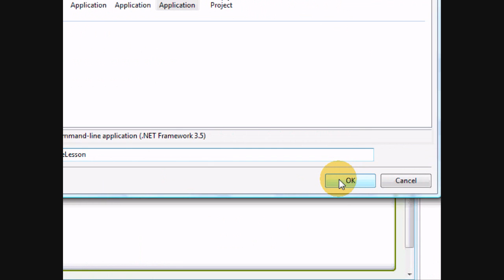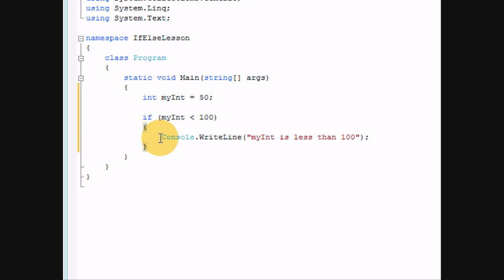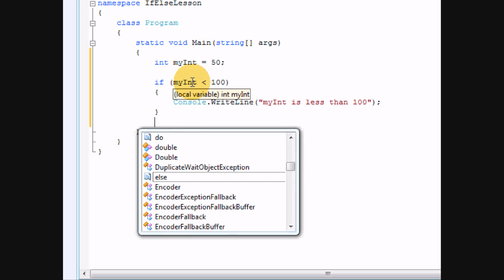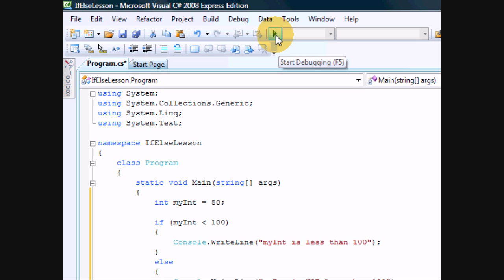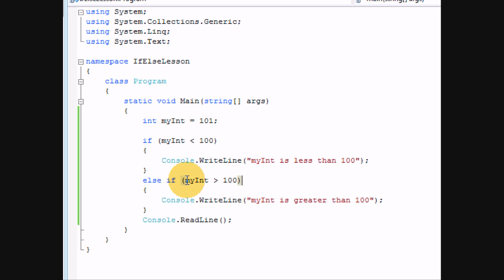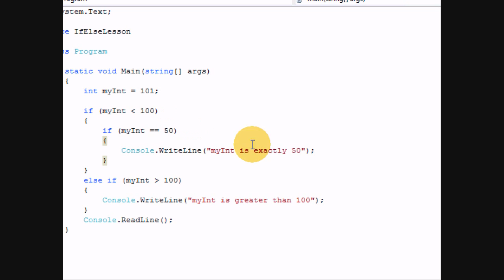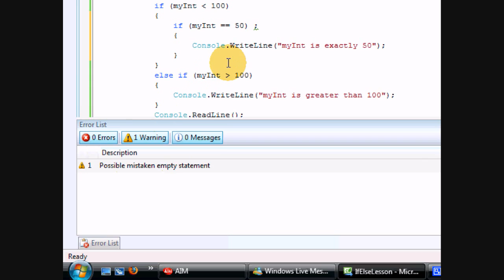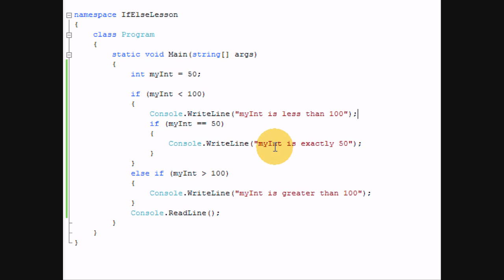C# Programming Tutorial Videos Lesson 3: If and Else Statements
In this video, you will learn the basics of an if statement within C#

The If is a conditional statement, testing to see if the condition is true, or false, then executing the code block within, in the certain case that the condition is true;